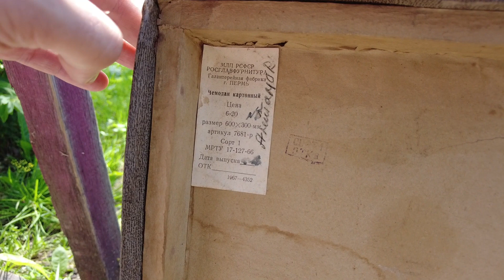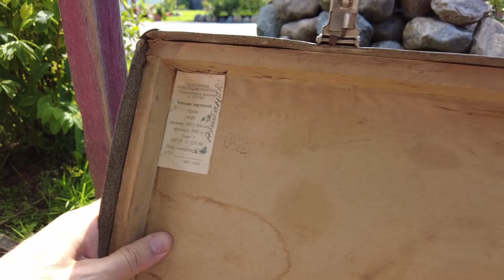Вот так находка Что мы нашли в сарае